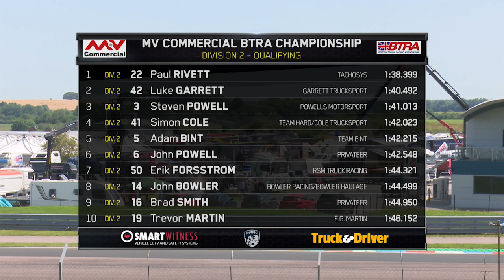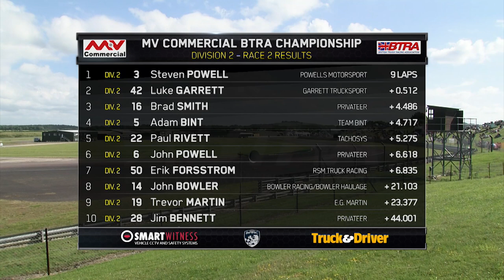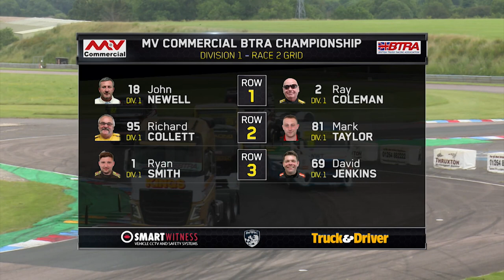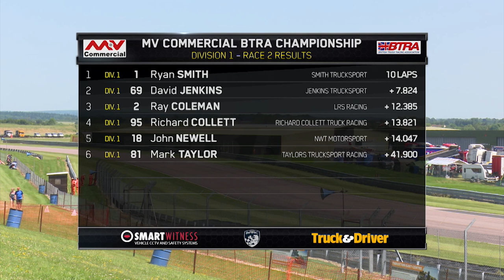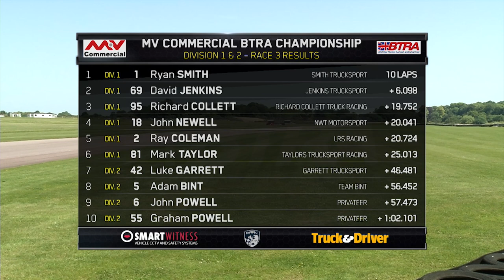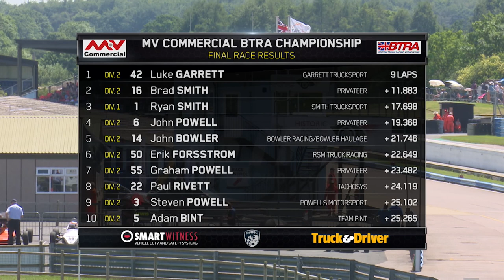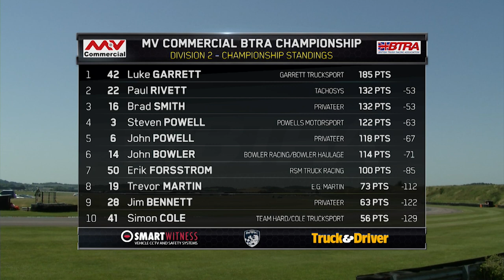British Truck Racing Championship 2019 RD 3 Thruxton